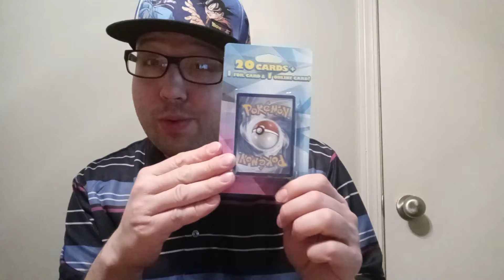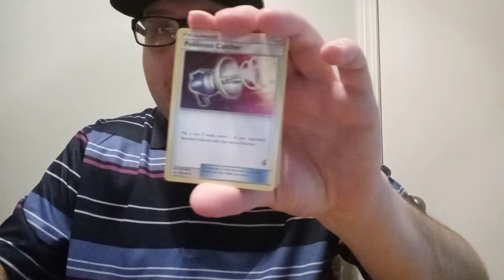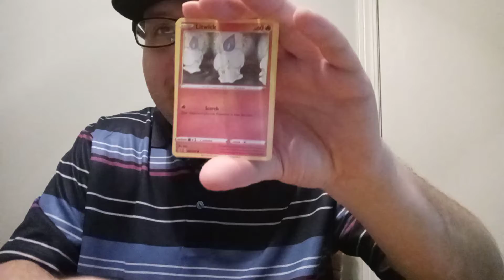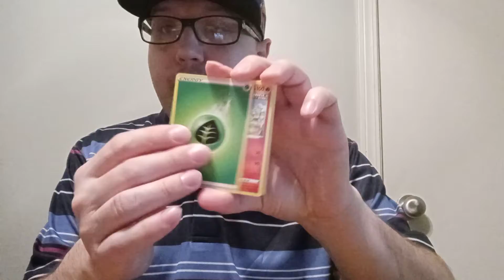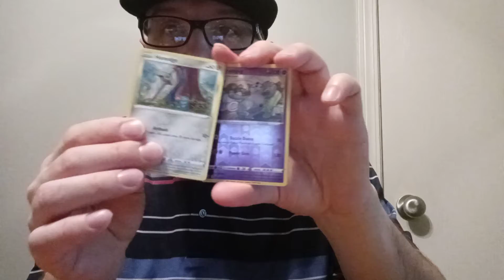opening up Pokemon cards let me know what you get with the code cards down below